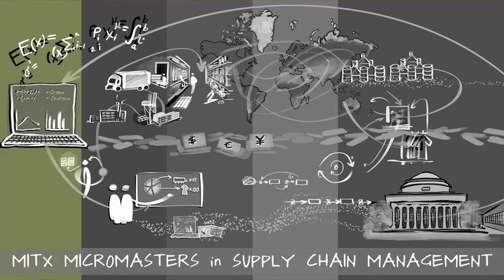David Correll course lead and Ahmed Bilal TA introduce SC4x Supply Chain Technology and Systems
Meet David and Ahmed the course lead and TA for SC4x Spring of 2018 as part of the MITx MicroMasters in SCM